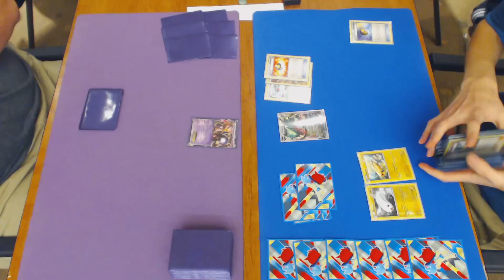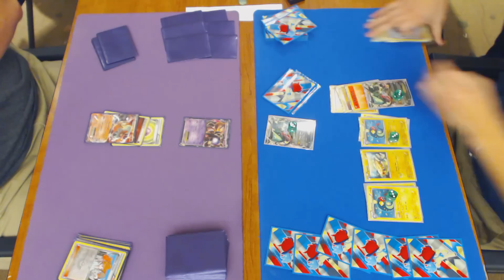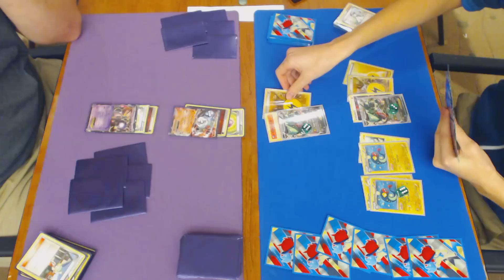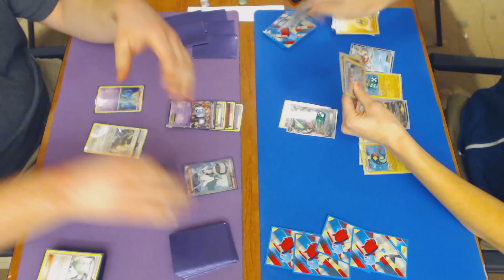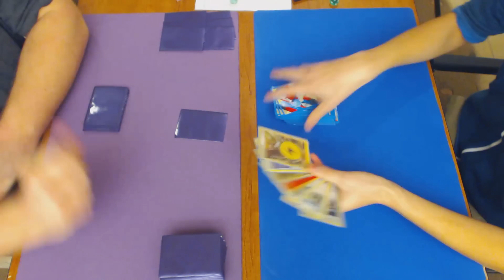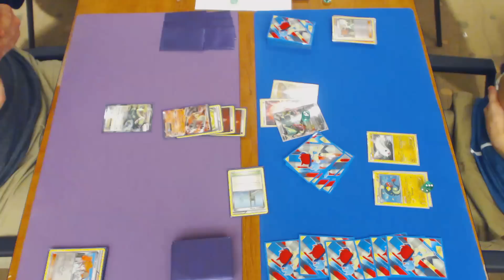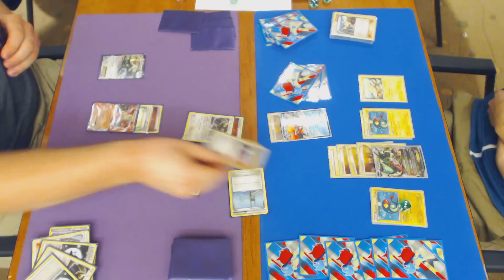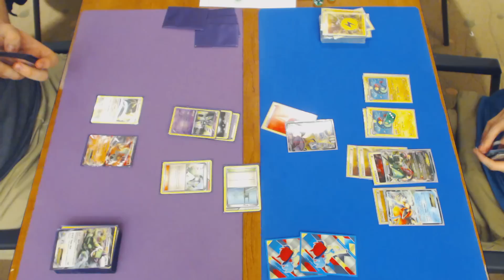Joliet Masters Top 8 Pokemon TCG City Championships 2012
Big Basics vs. Rayquaza EX / Eelektrik